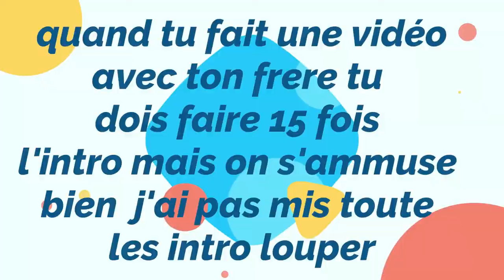best of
yo les gent comment ça va?  nouvelle vidéo du jour.

L'ORDINATEUR: CONFORAMA  MARQUE ASUS

ENCEINTE:  JE LES PRIS AVEC LES POINTS AU MANEGE

LA LAMPE DE BUREAU GRISE:  BUT

LA PLAY:   CORA   MARQUE SONNY

APPAREIL PHOTO : MARQUE NIKON  AU CONFORAMA

LA PETITE ENCEINTE: AMAZON    Enceinte Bluetooth Portable Lumineuse Haut-Parleur Bluetooth sans Fil avec LED Lumière Fonction TF Carte TEL ELEHOT

LA CHAISE: CONFORAMA

SOURIS:  AMAZON   Souris laser de jeu MMO UtechSmart Venus 50 à 16400 DPI pour PC, précision élevée, 18 boutons programmables, cartouche de poids réglable, 12 bout